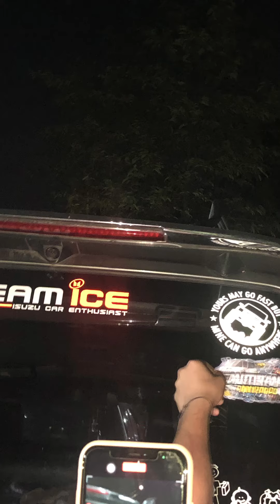Drop Kit Babies | AutoRandz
Drop Bracket Lift by AutoRandz!